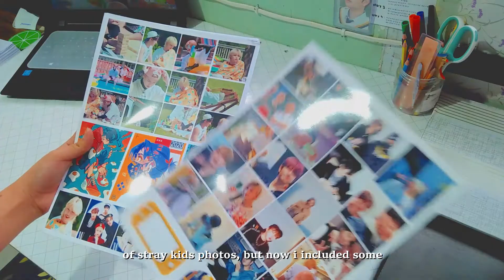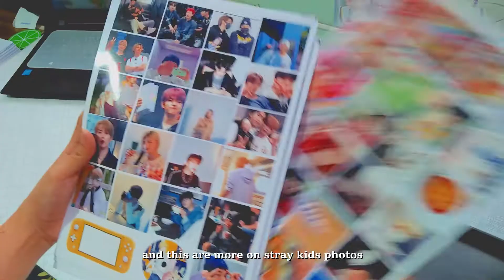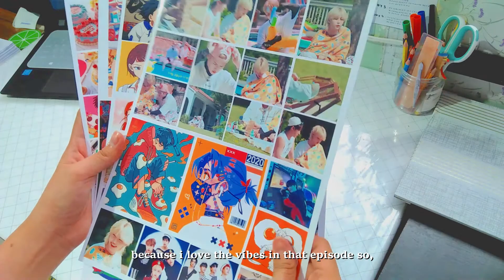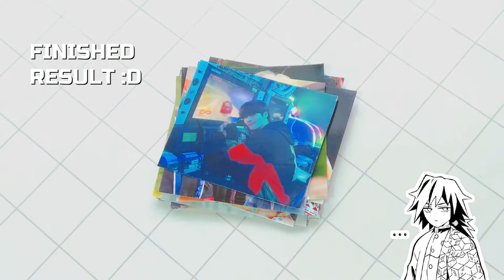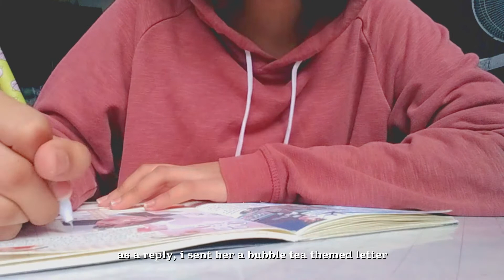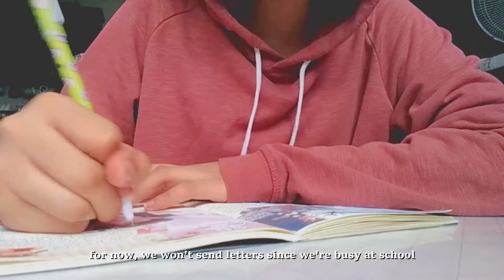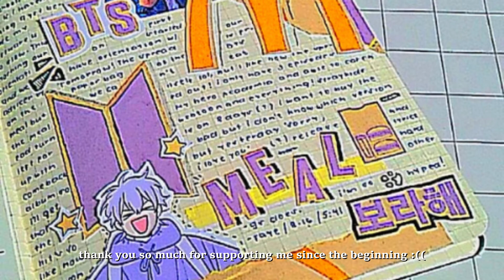episode 10 pt.2 ; rainy days 🌧️ , cutting prints, journal spread about my penpal! ✉️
Read me! 🍜

Hi salmons! hope you like this video! this is really late upload but i'm trying my best to upload it in my uploading days. I'm rushing while uploading this bcs I only using my breaktime in my online class and school is been really busy for me. Anyways, thankfully I'm able to finish editing this and finally uploading it!

 - Faye!

[ musics ];
Chillpeach

[ faqs ~ ];
name: Faye
age: 14
ethnicity: Filipino
editing software: filmora 9
sc ;;150